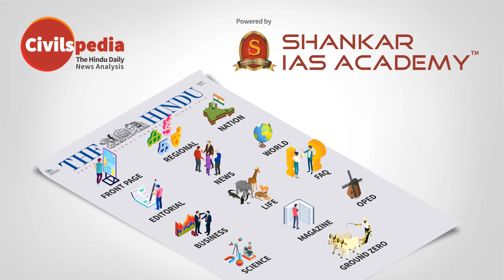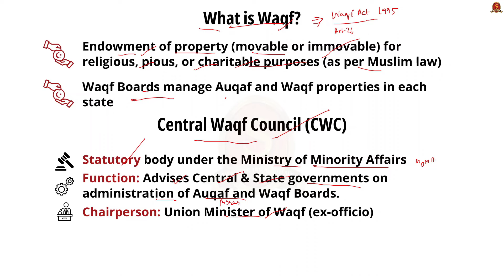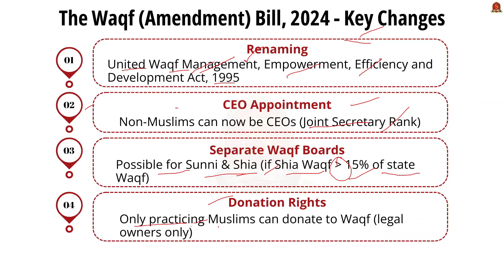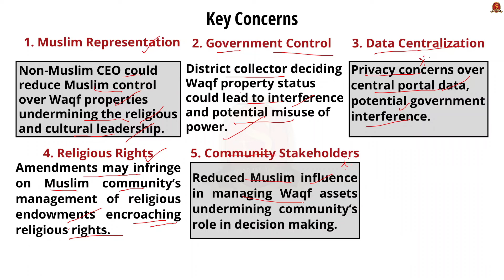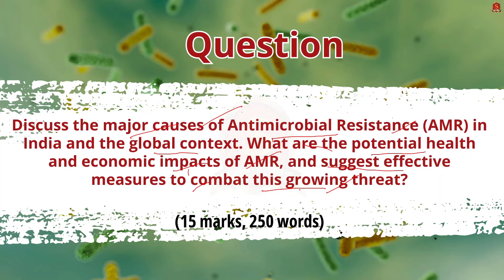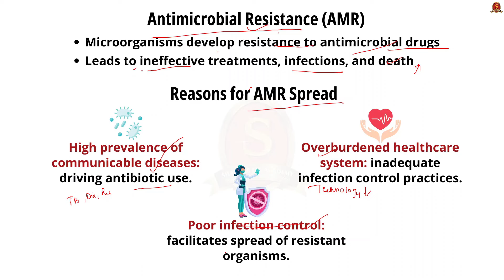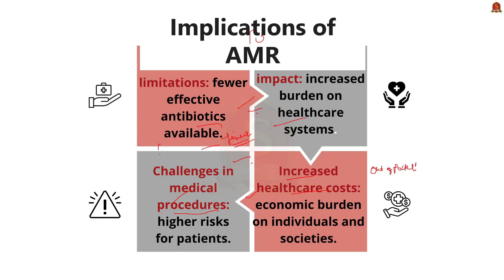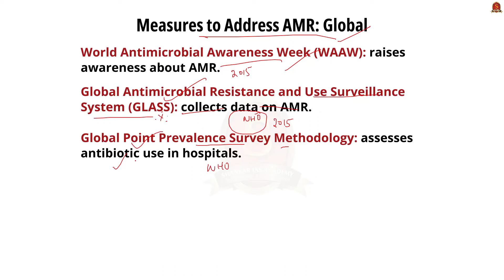Newspaper Analysis | August 11 2024 | Shankar IAS Academy| UPSC current Affairs | Prelims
Daily Newspaper Analysis | The Hindu | Indian Express | LiveMint | Newspaper Analysis, August 10 2024
News articles and editorials discussed:
Waqf bill: confusion in JDU
Discussed: Waqf Boards, Central Waqf council, key changes in Waqf, Amendment (Bill) 2024, key changes, concerns regarding it
Hidden dangers of irrational use of antibiotics on microbiome
Discussed: What is Gut Microbiota, Antimicrobial Resistance, Reasons for the Spread of AMR, Implications of AMR, Measures Taken to Address AMR nationally and globally